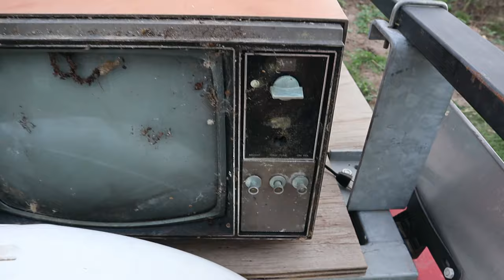Our FIRST Wild Hogs! Finding Lots Of Treasures! (Large Family Vlog)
We have talked about self sufficiency, but today we are taking another step towards it at our homestead.  We caught our first wild hogs!  Also, find out how our vegetable garden is doing.  See what the kids found while exploring!

We are a large family of sixteen built through birth, marriage, adoption and foster care.  Join us on our foster care and adoption journey and our large family adventures!

AMAZON FAVORITES:
Baby Carrier
Dishwasher Magnet
Twin Bed Sheets
Wood Frame Prayer For Mom
Dog Collar
Hair Straightening Brush
Meltaway Mints
Children’s Step Stool
Hulk Piggy Bank
Farmhouse Wall-Mounted Basket
Mason Jar Wall Decor